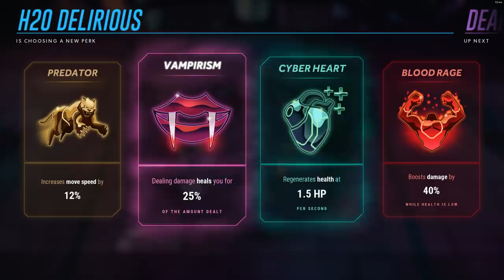THIS IS THE FACE OF TRUE SKILL! | Hyper Jam (w/ H2O Delirious, Ohmwrecker, & Squirrel)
Greensboro, NC
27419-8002